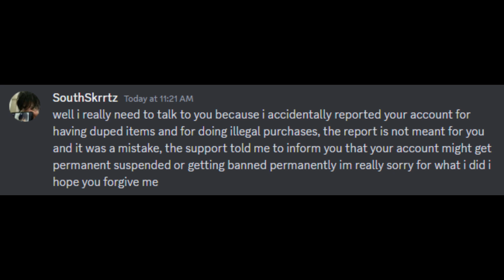Trolling A Steam Scammer